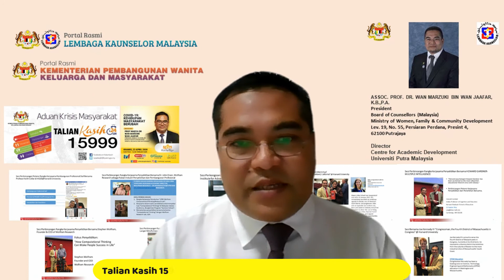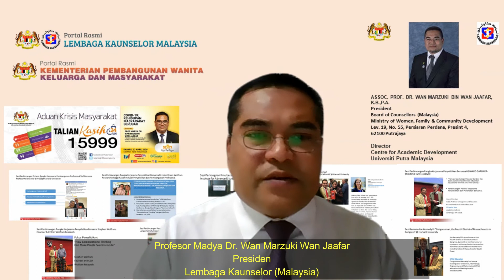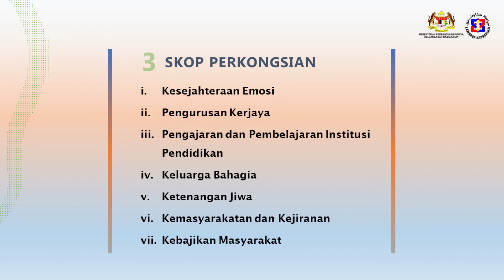Pandemik: Mengurus Tekanan Emosi dan Produktiviti